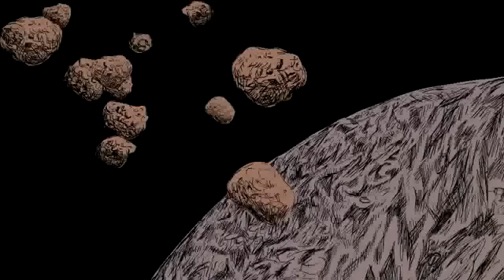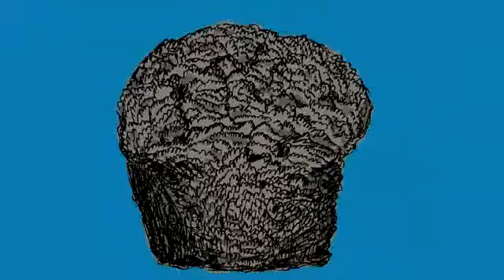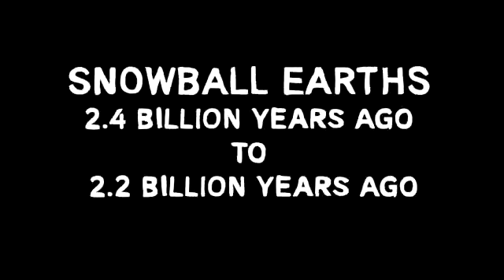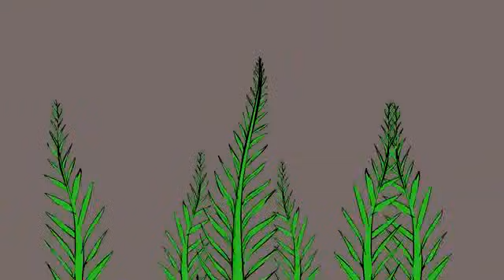What Earth's Early Atmosphere Was Like | Big History Project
The Earth's atmosphere keeps changing, creating an endless cycle of warming, cooling, and recovery.